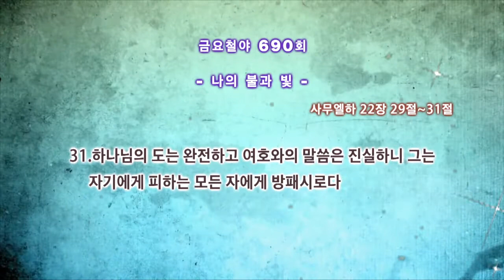나의 불과 빛 | 화광교회 윤호균 목사 [금요철야예배 / 설교]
설교 제목 : 나의 불과 빛

성경 구절 : 사무엘하 22장 29절 ~ 31절

29. 여호와여 주는 나의 등불이시니 여호와께서 나의 어둠을 밝히시리이다
30. 내가 주를 의뢰하고 적진으로 달리며 내 하나님을 의지하고 성벽을
       뛰어넘나이다
31. 하나님의 도는 완전하고 여호와의 말씀은 진실하니 그는 자기에게
       피하는 모든 자에게 방패시로다